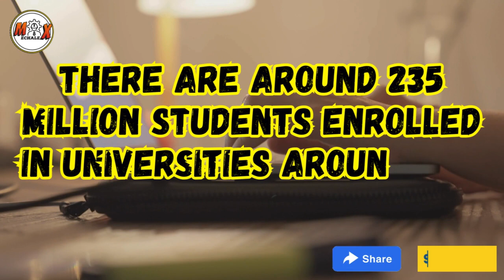International Students’ Day | NOVEMBER 17 | MECHALEX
🎓 MECHALEX